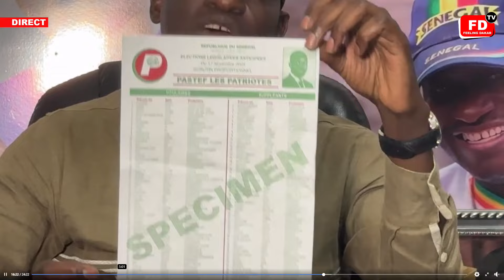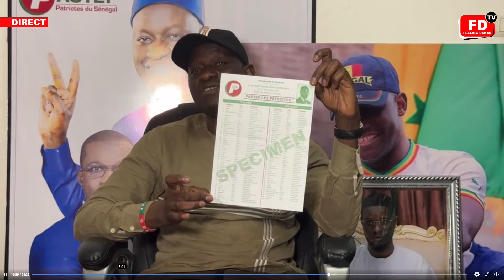Urgent🔴Abass Fall lache des dernières missiles sur Barth, Tahirou Sarr, Bougane et Cie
Soyez au plus près de l'actualité people 24/7 et suivez vos séries préférées en vous abonnant à votre chaine préférée :